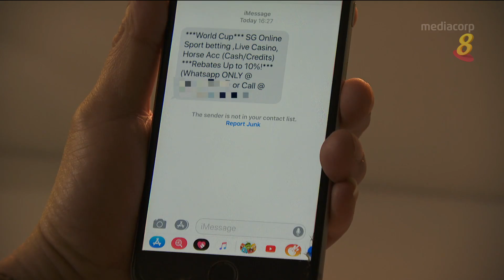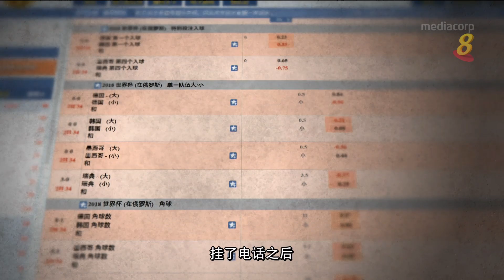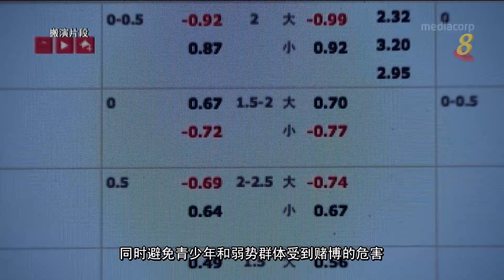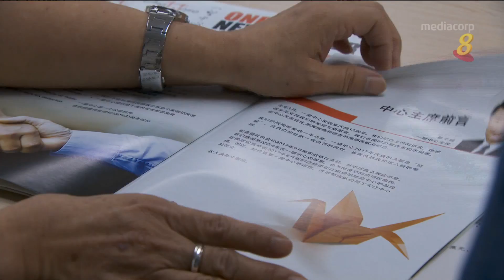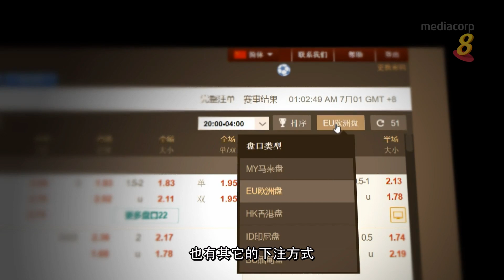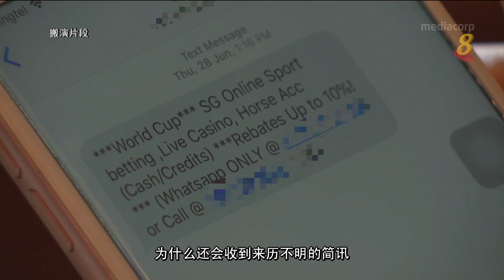《前线追踪》年轻嗜赌（中）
世界杯举办期间，一些人收到非法赌球的手机简讯。非法赌球的活动是否具有组织性？科技的普及化是否会让年轻人更早接触赌博？